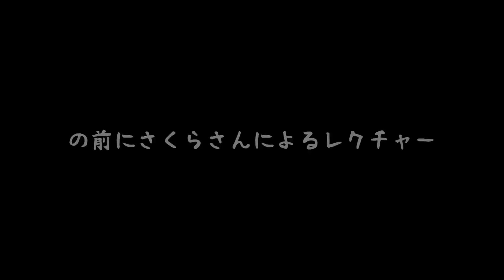HILUX引っ張るとかマジ…？さくらさんオススメのトレーニングを伝授してもらった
車を引っ張ったり押したりします
まさかこれを自分がやる日が来るとは
思わなかったよね🤞

撮影させていただいたサーキットさん↓
埼玉県本庄市  本庄サーキット

ブラマジ田中
★Twitterアカウント

★̇̈⃛⃜D.R.E.A.M 海外ブランド日本代理店
ライダーウェア、ダルクスポーツ等
「BMG10」のコードを使うと
10％OFFになるぜ！

୨୧┈┈┈┈┈┈┈┈┈┈┈┈୨୧

N → なんか
M → もっと
L → レッグエクステンションしたい
394 → さんきゅーよん♡

で覚えてくれぜ！
使ってくださってる方には
下半身が強くなる
魔法かけてます(∩^o^)⊃━☆ﾟ.*･｡
(今なら上半身も強くなります)